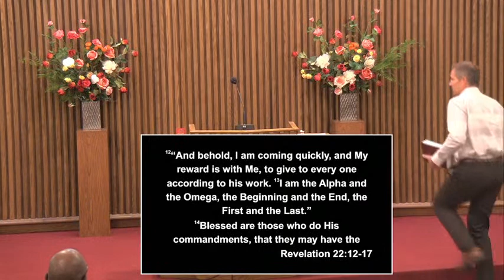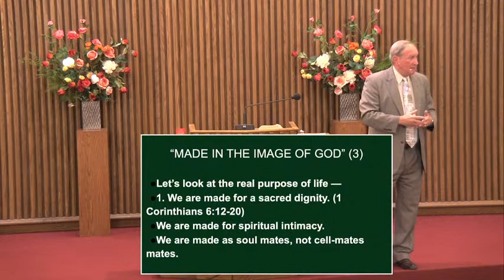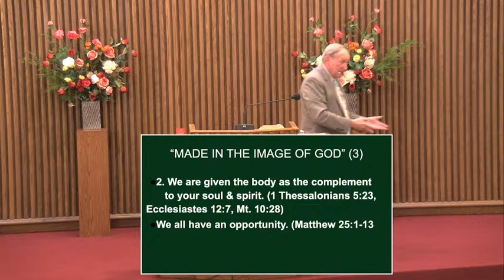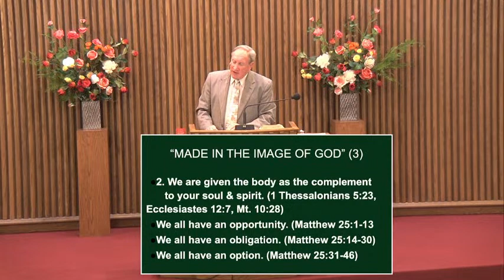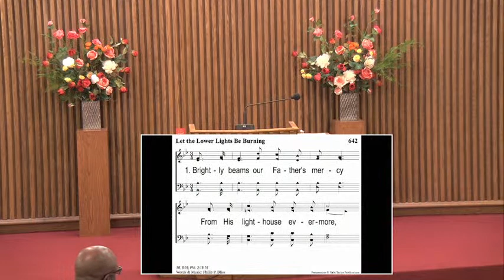03-19-23 "Made in the Image of God" (3)- Terry Chapman